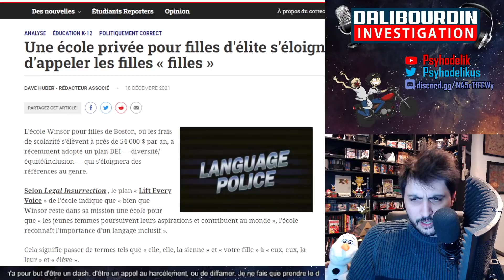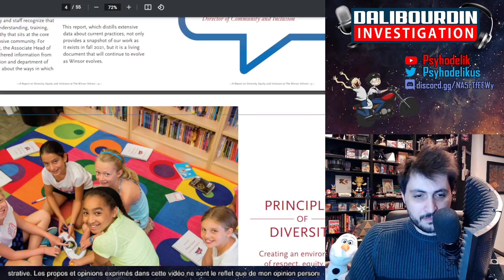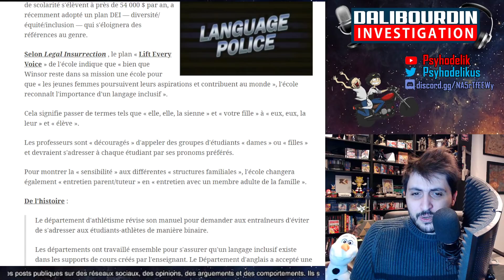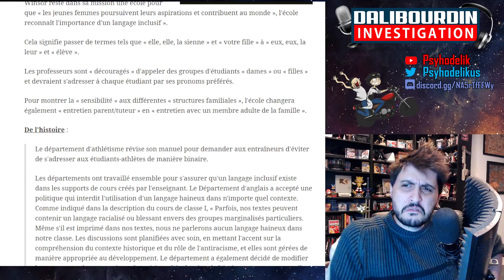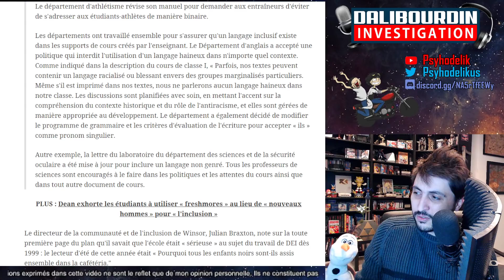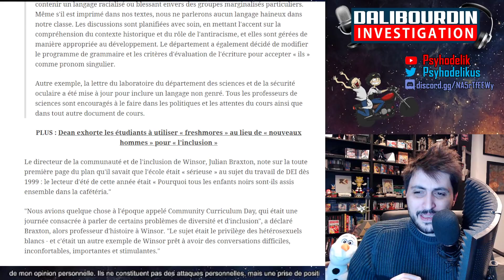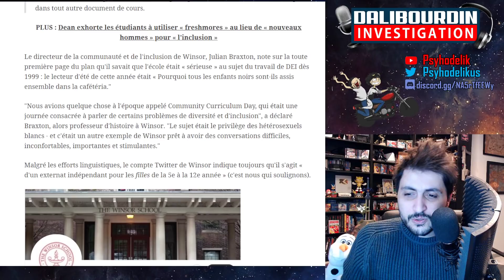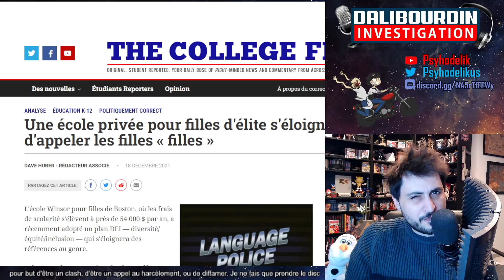UNE ECOLE POUR FILLE D'ELITE SUPPRIME LE TERME "FILLE" POUR ETRE PLUS INCLUSIF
Une école pour fille d'élite a 54.000$ par an décide de s'éloigné du terme "fille" pour plus d'inclusivité...